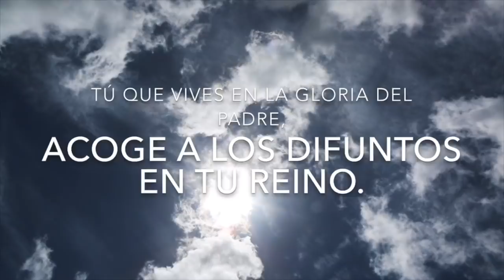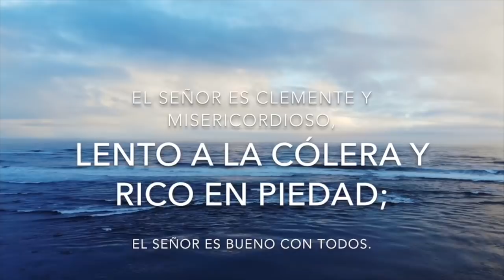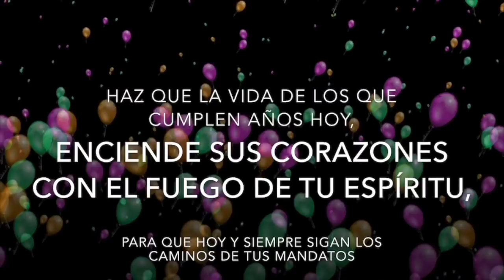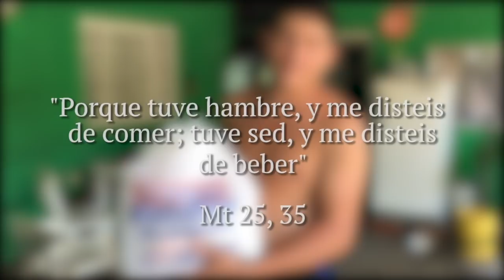Padre Chucho - La Santa Misa (Martes 15 de Septiembre)